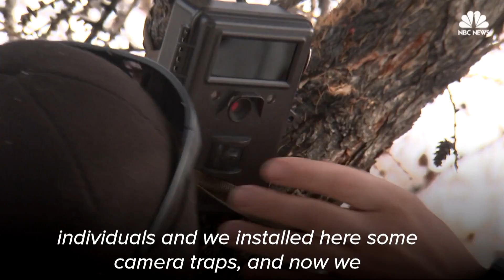Scientists Discover New Way To Research Snow Leopard | NBC News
Scientists in Russia have established a new way to count the number of snow leopards, the most understudied of all big cats on the planet.